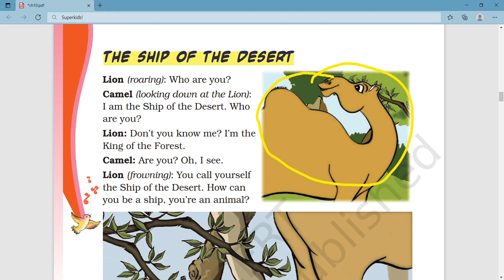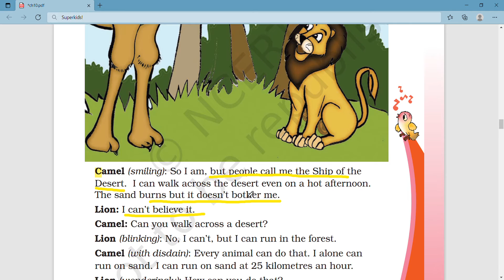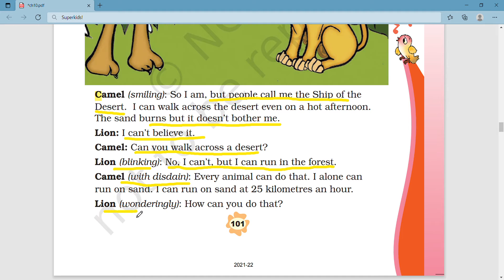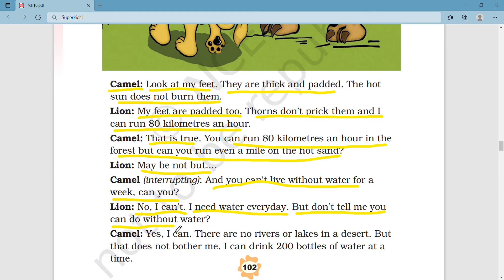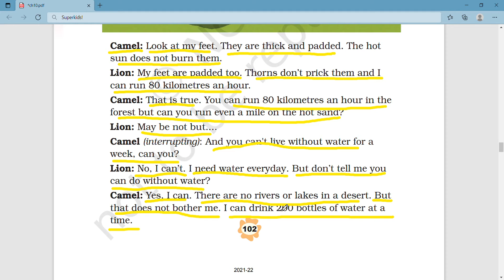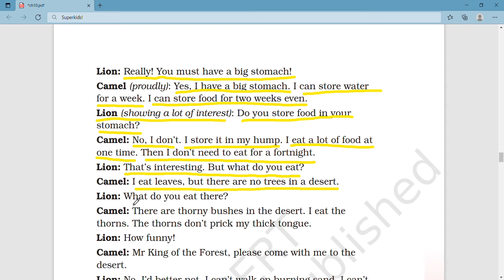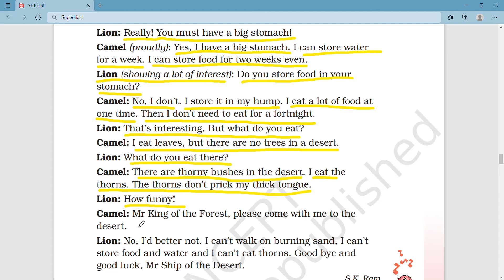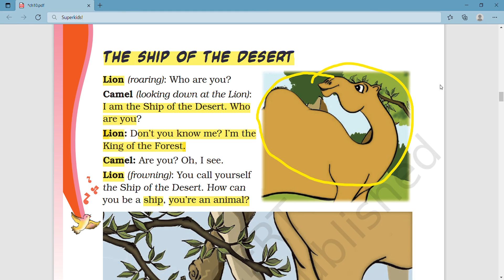Class-3 || The Ship of the Dessert explained || English Marigold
Title: Class-3 || The Ship of the Dessert explained || English Marigold

• The Ship of the Dessert
• The Ship of the Dessert in hindi
• The Ship of the Dessert class 3 in hindi
• The Ship of the Dessert Marigold
• The Ship of the Dessert Class 3
• The Ship of the Dessert Class 3 Marigold
• Class 3 The Ship of the Dessert
• Class 3 The Ship of the Dessert Marigold
• Class 3 English Poems
• Class 3 Ande Ka Fanda
• Class 3 English Ande Ka Fanda
• CBSE/NCERT
• ande ka fanda
• english